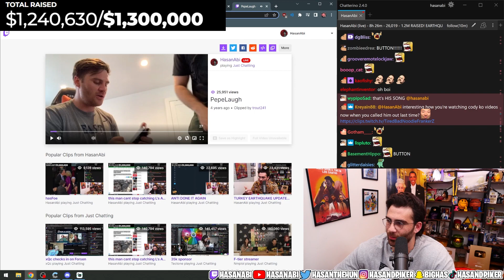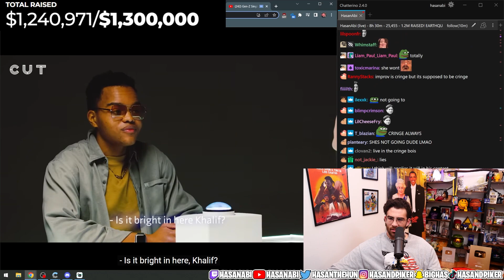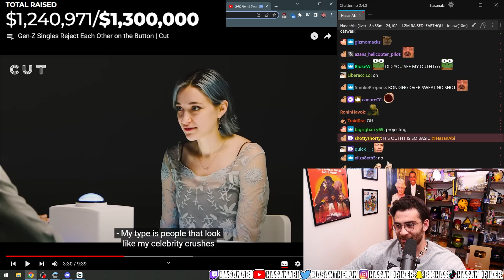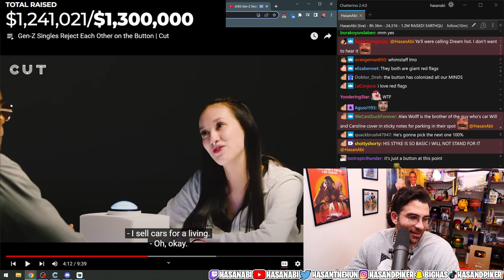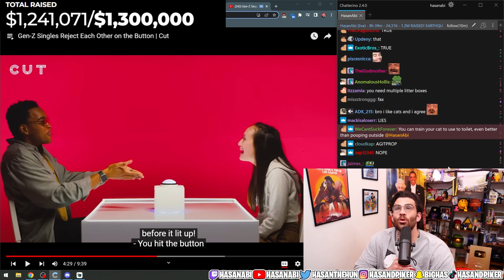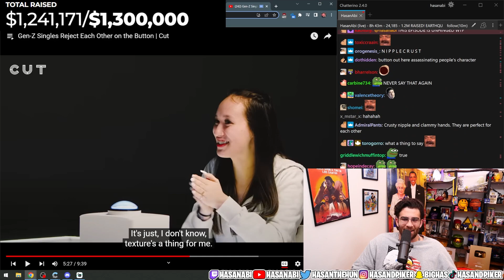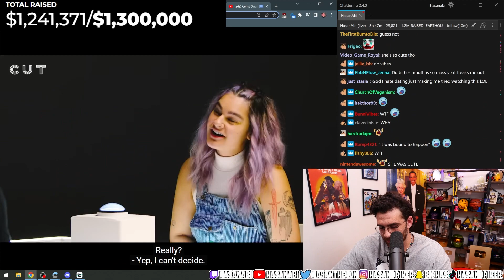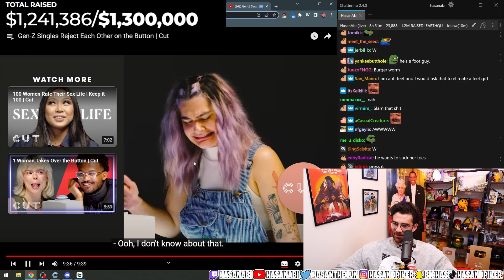Hasanabi reacts to Gen-Z Singles Reject Each Other on the Button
This is not the official Hasanabi channel